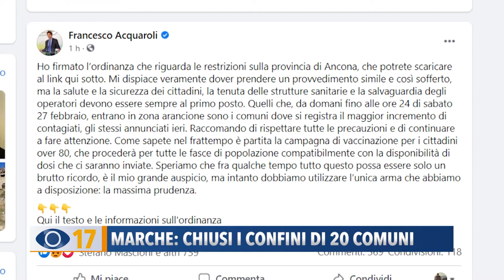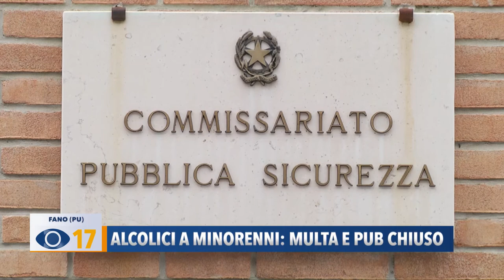Occhio alla Notizia 22 febbraio 2021